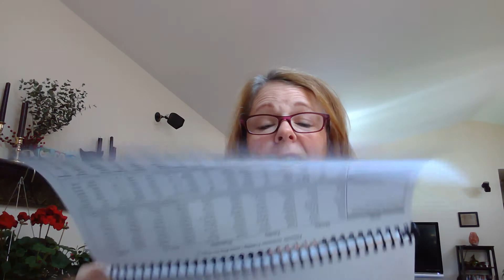Heggerty Primary Week 20 Friday